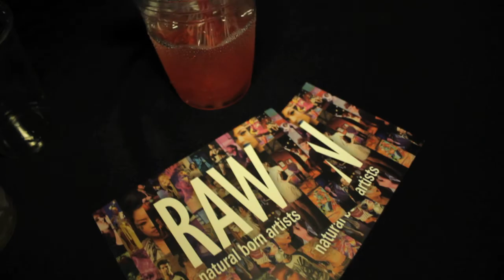Nathan Bower at Portland Activate RAW 2/16/2012